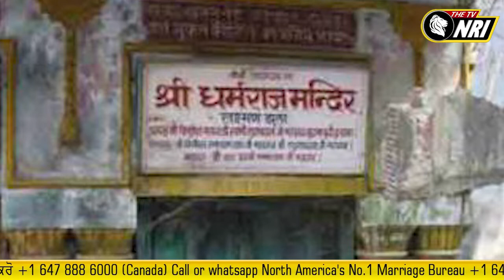dharamraj temple CHAMBA 'ਚ ਕਦਮ ਰੱਖਦੇ ਹੀ Death ਪੱਕੀ || ਜ਼ਰਾ ਹੱਟ ਕੇ Episode-15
Special Episode on Mandir
Special Shows Tv NRI
Special Show Canada